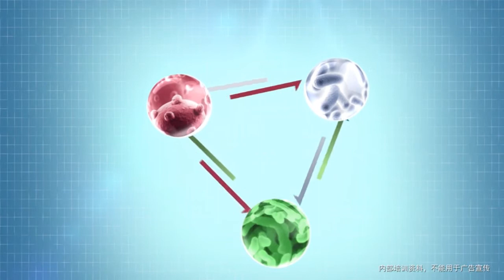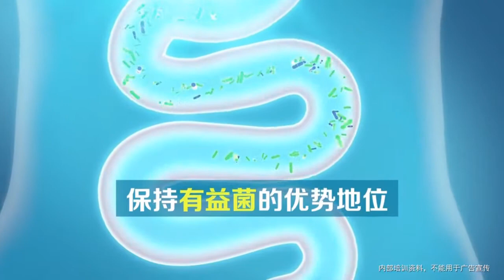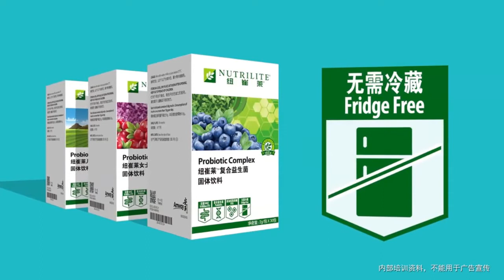益生菌与人体健康的关系-2018纽崔莱益生菌教育片完整版